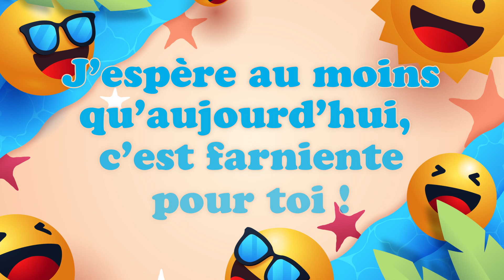Bonne Fête Viannette ! 04 Août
Bonne Fête Viannette ! 04 Août 🎉 Préparez-vous à répandre la joie et le bonheur avec nos vidéos personnalisées ! Dans cette collection spéciale, nous vous invitons à célébrer chaque jour de l'année comme une occasion spéciale. Que ce soit pour souhaiter un anniversaire, une bonne fête, ou simplement pour apporter un sourire, nos vidéos 'Bonne fête' sont conçues avec amour pour égayer les cœurs de vos proches.